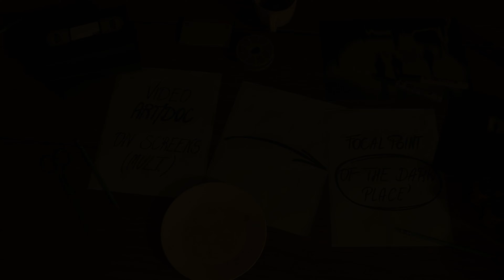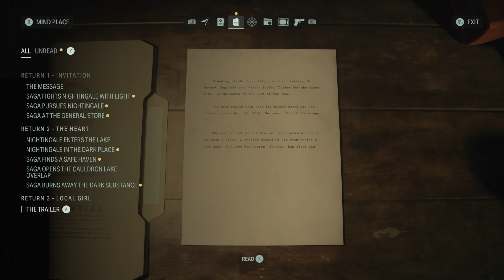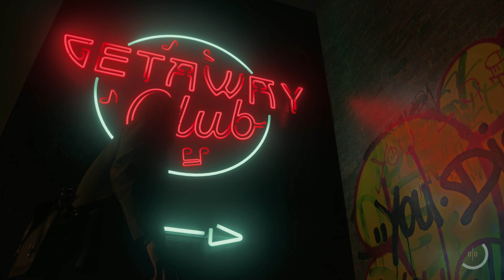Alan Wake 2 high quality image 4K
"Welcome to the 'Beni Game Show' channel!

Hello dear friends! Welcome to the official channel of 'Beni Game Show.' Here is where you'll dive into an exciting and entertaining world of games and various types of gameplay. If you're as passionate about games and the gaming world as we are, this is the perfect place for you.

What can you find from us?

Introduction to new games: We're always on the lookout for new games to introduce to you and select the best ones for your enjoyment.
Engaging gameplay: We share our gaming experiences on the channel so you can watch our gameplay and join in on our experiences.
Guides and tips: If you're seeking guides and tips to enhance your gaming, you're in the right place.
Contests and prizes: Participate in our contests and have the chance to win prizes.

We're constantly upgrading the quality and content of our channel to provide you with a better experience. Join us, like our videos, send us your comments, and support us. If you want to stay updated with our latest content, be sure to follow the channel and enable notifications so you won't miss any new videos.

Thank you for your support and for trusting our programs and videos. Stay with us and welcome to a world full of excitement and entertainment!

And finally, thank you so much for being here ❤️👌😊"